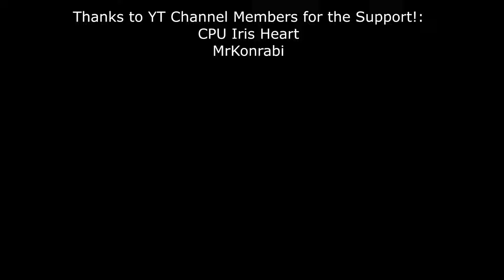Sampo x Black Swan DoT & Welt x Luocha Super Break | NEW MoC 11 - Honkai Star Rail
Been a while since I tried Kafka-less DoT. Sampo still solid!
You know, Imaginary might not do as much break damage as Breakers of other elements, but man that delay is loooong, made it pretty comfy clear despite taking so many cycles.

0:00 Memory of Chaos Floor 11 1st Half
3:59 Memory of Chaos Floor 11 2nd Half
9:32 Stats/Builds

60fps / 4K HD